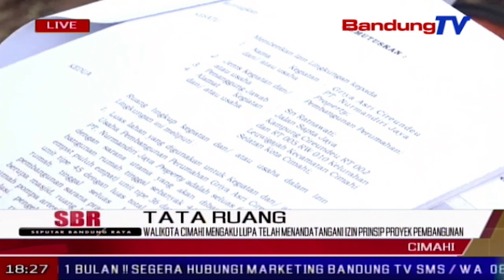Walikota Cimahi Mengaku Lupa Telah Menandatangani Izin Prinsip Proyek Pembangunan | SBR | BANDUNG TV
SBR | BANDUNG TV | KRISANTI | Wali kota cimahi ajay m. Priatna, mengaku lupa telah menandatangani izin prinsip (ip) atas proyek perumahan griya asri cireundeu di rw 10, kampung adat cireundeu ,kelurahan leuwigajah,cimahi selatan, kota cimahi. izin tersebut ditanda tangani karena dinas terkait sudah membubuhkan paraf sebagai tanda sesuai hasil tinjauan dan memenuhi persyaratan.